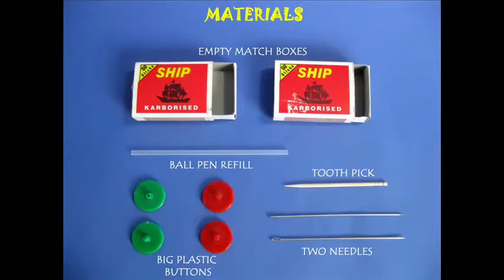DUMP TRUCK | Bengali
You can make a delightful Dump Truck with two matchboxes. You’ll also need 4 show buttons for the wheels, two needles, old ball pen refill, glue and a toothpick.
Heat the tip of a needle in a candle flame and poke it in the center of a show button. Slip in a 2-cm long ball pen refill which will act as a bush bearing. Then heat the other end of the needle and poke it in the pip of the other button. This way you will get a pair of good wheels which will spin smoothly. Make two such pairs of wheels.
Remove the drawer from the matchbox. Cut the side flap of the drawer and bend it down. Then glue it to the underside of the match shell. The drawer will become the LOADING PLATFORM of the dump truck. Now remove the drawer out from the second matchbox. Flatten the outer shell and cut off one-thirds. Stand the two-thirds shell in the drawer to make the DRIVER’S CABIN. Join both the matchboxes to complete the chassis of the DUMP TRUCK. Now make a hole in the driver’s cabin in place a toothpick lever as the LIFTING JACK.
Finally tape the pair of wheels to the matchbox base. The truck is all ready to glide smoothly on the road. In the end load the truck with pebbles. Then press the toothpick lever with a refill. You will be surprised to see that the LOADING PLATFORM will slowly lift and all the cargo will be UNLOADED.